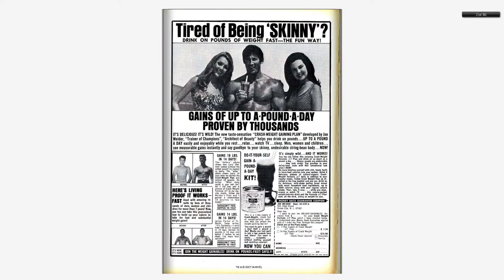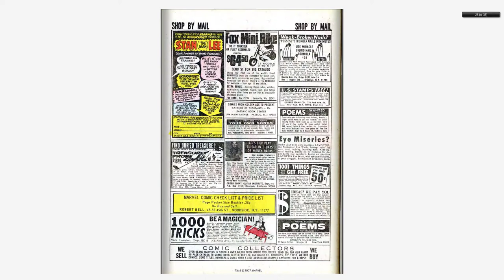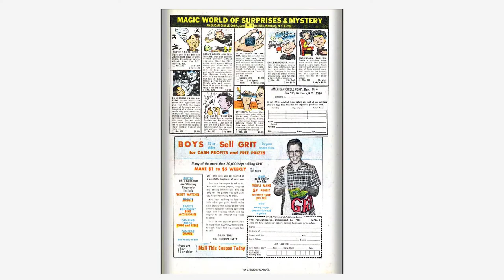196807 Captain America v1 103